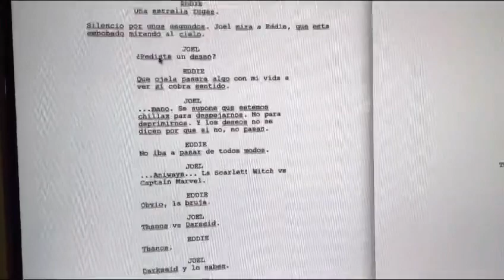Detrás de cámara El ataque de los Ñañas #1